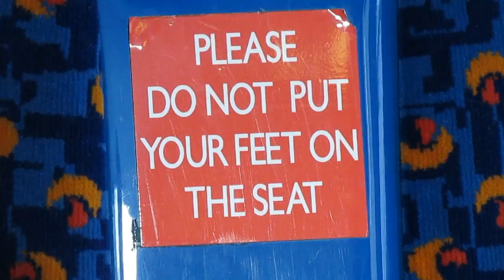ADL Enviro E400 PX12DNJ Stagecoach Cumbria & North Lancashire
A ride on Stagecoach Cumbria & North Lancashire PX12DNJ.